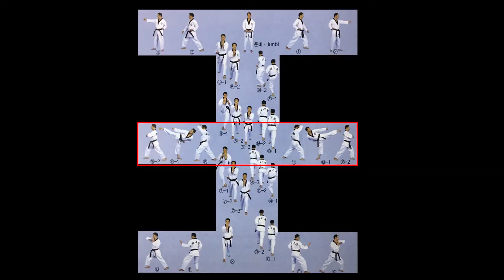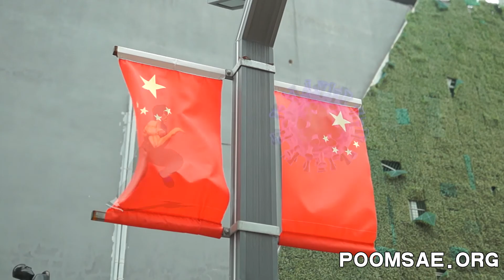The mystery of Taegeuk 5 Jang in application and a hidden movement (ENG Sub)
Taegeuk 5 Jang's Application and the hidden 21st movement.
It's the mystery of Taegeuk oh Jang.
品势太极五章的动作分解应用以及隐藏的第21个动作。